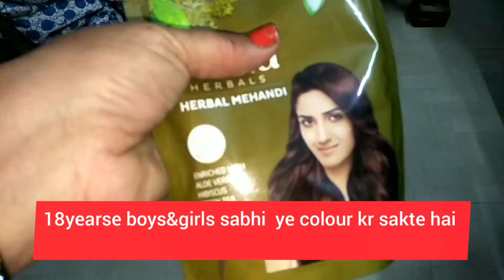Heena herbal colour kare apne hair ko black or dark brown kare no chemical.